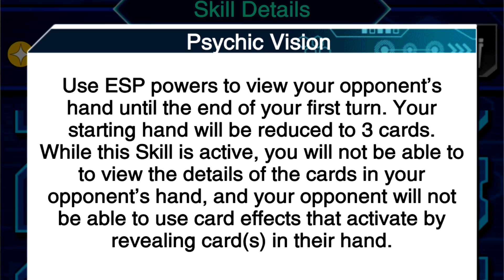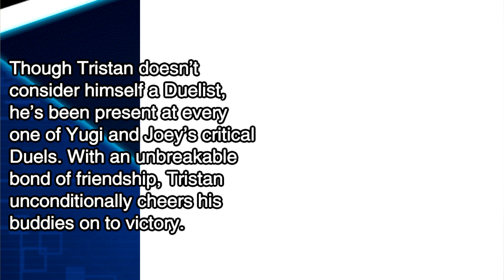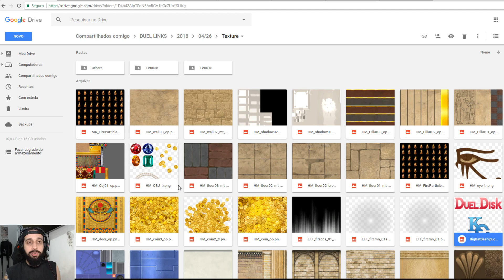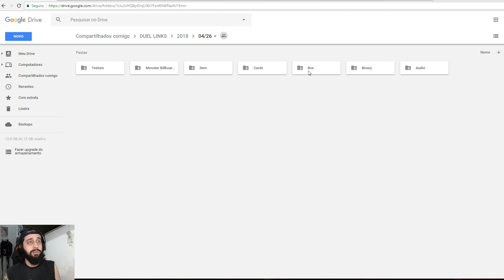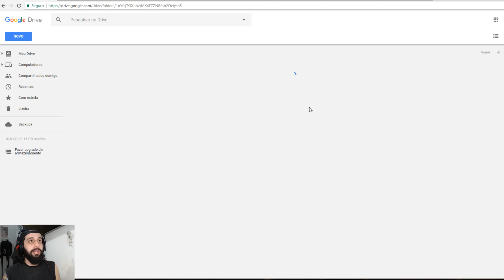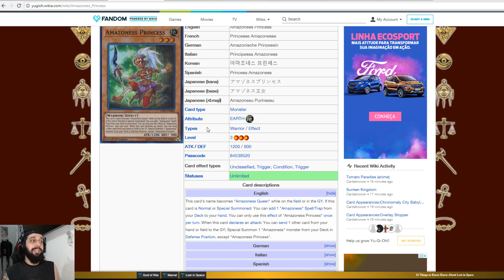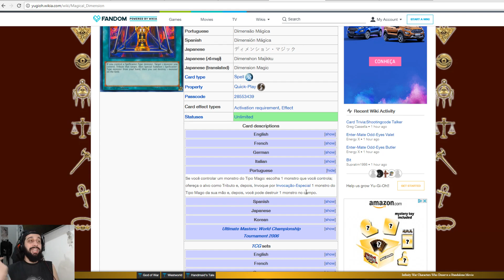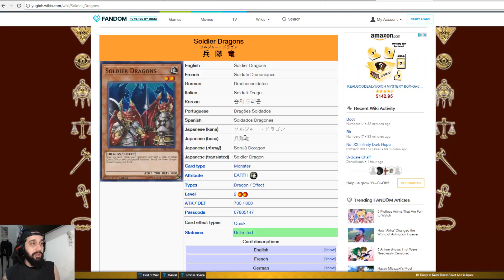NADA DE JINZO OU OBELISCO! (datamine 26/04) - Yu-Gi-Oh! Duel Links #323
FAÇA PARTE DA TRIPULAÇÃO!

Fala, duelixxxxtaxxxx! Beleza?
Mais um vídeo de Yu-Gi-Oh! Duel Links, datamine fresquinho pra vocês. Confira!